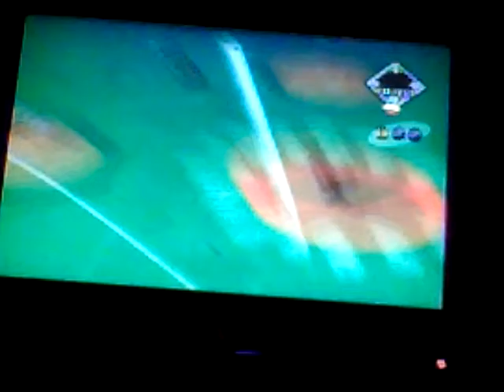Mario Baseball League: Game 1 - Mario Fireballs @ Yoshi Eggs